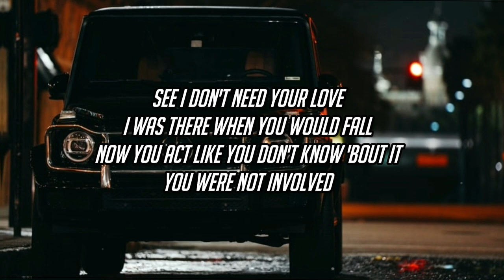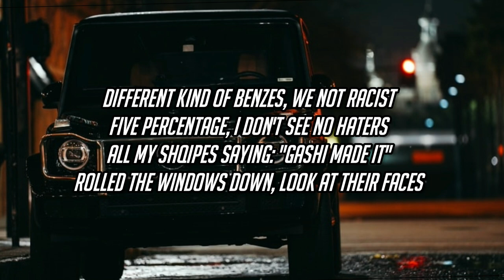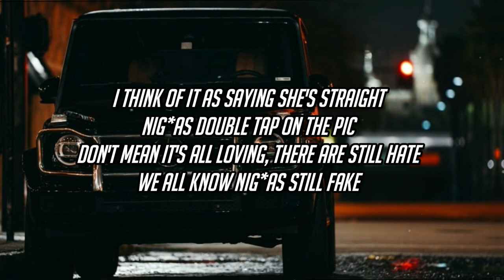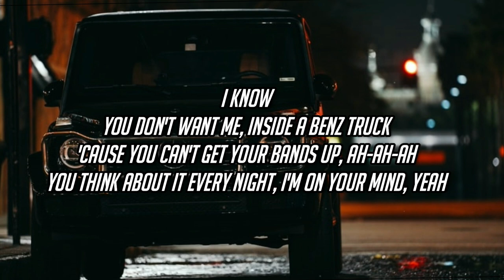Kelvyn Colt - Benz | I Know ft. Gashi (Remix) [Lyrics]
Kelvyn Colt - Benz | I Know ft. Gashi (Remix)

[Verse 1: Kelvyn Colt]
See I don't need your love
I was there when you would fall
Now you act like you don't know 'bout it
You were not involved
I remember making calls
But no one was picking up on me
You say that I make things complicated
I don't see a need in conversation, no
Now you want a piece, you think I made it
Schemin' on a cake that ain't been baked yet (Ah-ah-ah)

[Chorus: Kelvyn Colt]
I know
You don't want me, inside a Benz truck
'Cause you can't get your bands up, ah-ah-ah
You think about it every night, I'm on your mind
I know
You think about it every night, I'm on your mind, yeah

[Verse 2: Gashi]
Turn the city to the Autobahn, 'bout ninety-five
Evеry time that I drive, fuck, police sirеn
Pull me over to the side, I take your ticket
Break my weed and get high, I'm fine
Different kind of Benzes, we not racist
Five percentage, I don't see no haters
All my shqipes saying: "GASHI made it"
Rolled the windows down, look at their faces

[Chorus: Kelvyn Colt]
I know

[Verse 3: Kelvyn Colt]
I think of it as saying she's straight
Niggas double tap on the pic
Don't mean it's all loving, there are still hate
We all know niggas still fake
Congratulate 'bout wanting my place
Challenge my spot, can't fathom my faith
I'm under God, see, I ain't what's great
Pulling with God, she out in L.A
My father was an immigrant, he had a dream
That was all getting paid just the way Louie V
Now staying by the sea, I get paid by the mil
What you get for your record deal?
Just killed the game, I send you there for deal
Kids go home, everything on my traits is real
I can teach you lane to try for meals
Bruce Wayne, switching lanes, Batmobile (Huh)

[Chorus: Kelvyn Colt]
I know